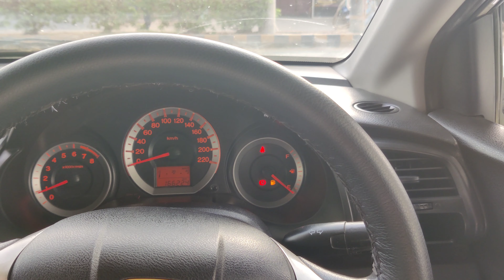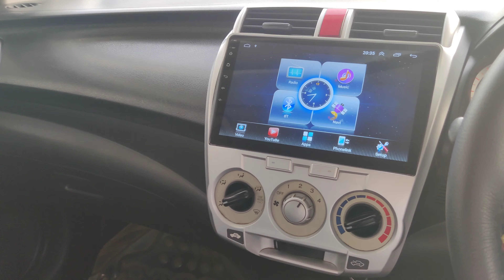Honda city 2011 for sale Karachi registered reasonable price For Beginners